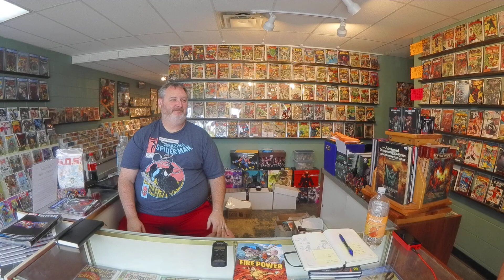July 8 Preview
Join us for a preview of all the greatest comic books dropping 7/8